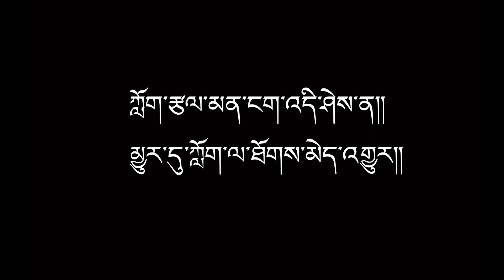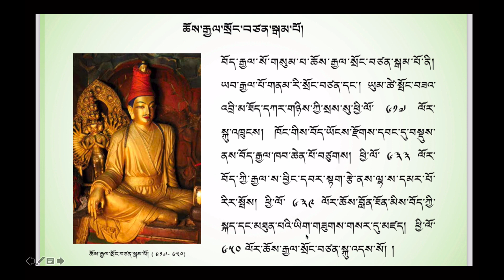གཅོད་མཚམས་སྦྱོང་བརྡར། ༣༽ 4th Level of Tibetan Reading (3)